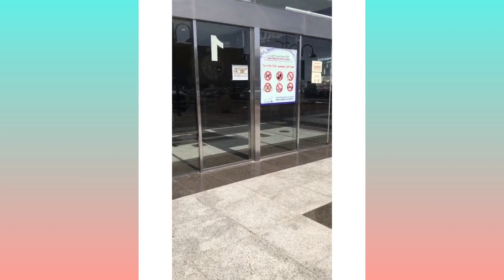My First Trip After Lockdown 🤪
Gumala si GIRL,🤪